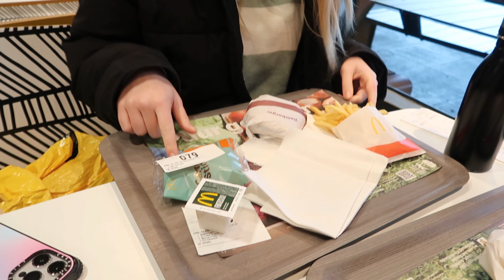Day in the life: Ijhallen vlog + shopvlog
Dagje in ons leven: Ijhallen vlog + shopvlog
In deze video nemen we jullie mee naar de Ijhallen en laten we zien wat we hebben gekocht❤

Check ook onze andere Socials:
Instagram & TikTok Amy: @byeamy
Instagram & TikTok Ayomi: @byeayomi